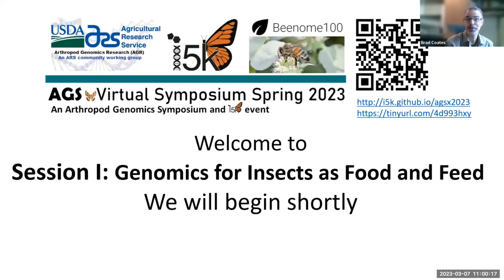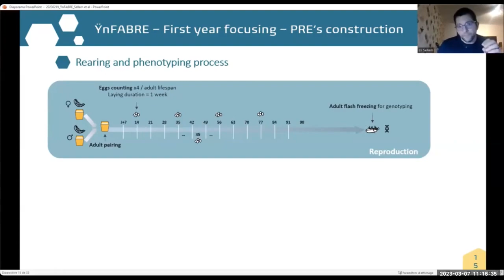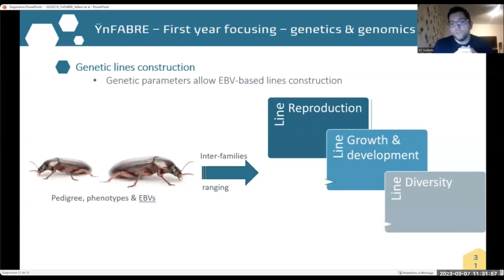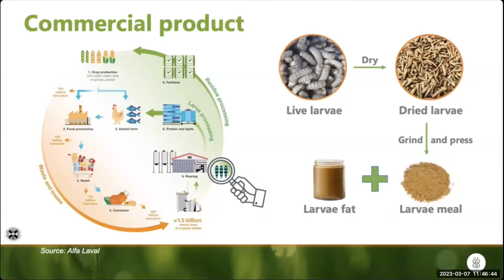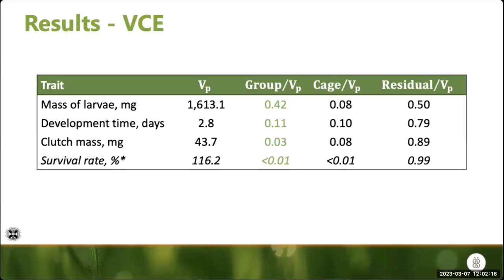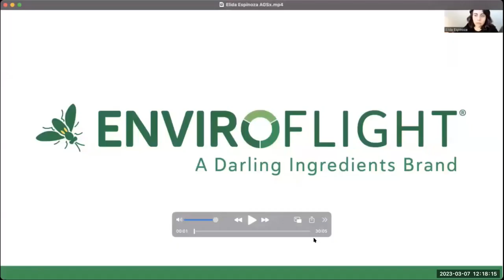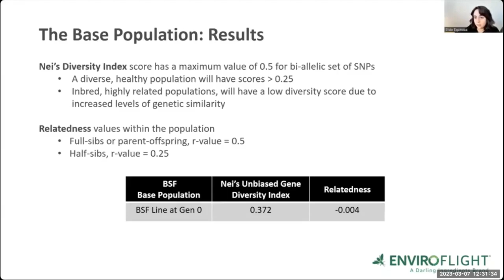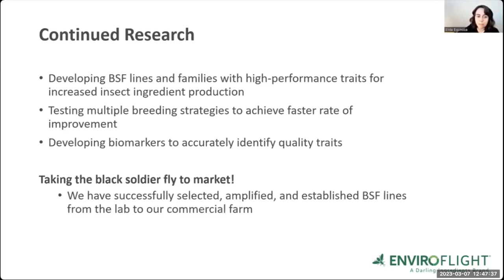AGSx 2023 Session 1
More information about the AGSx Virtual Symposium Spring 2023 can be found

Session 1: Genomics for Insects as Food and Feed
00:03:55 - Eli Sellem - Design of reference population for Tenebrio molitor genomic selection
00:32:07 - Q&A with Eli
00:39:47 - Maria Martinez Castillero - Implementation of genetics, technology, and strategies for black soldier fly production
01:10:15 - Q&A with Maria
01:16:14 - Elida Espinoza - Creating an effective breeding program for the black soldier fly
01:47:02 - Q&A with Elida
01:51:10 - Panel Q&A

To engage with the community, you can join the Arthropod Genomics Community Slack Workspace